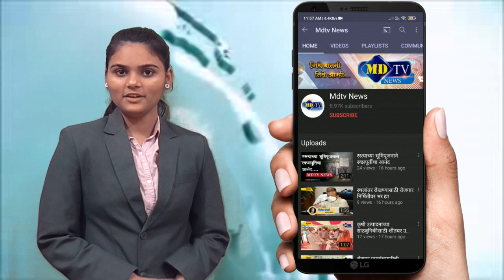तळोदा: ओबीसींचे आरक्षण लागू होत नाही तोपर्यंत निवडणूक पुढे ढकला-भाजपाची निवेदनाद्वारे मागणी